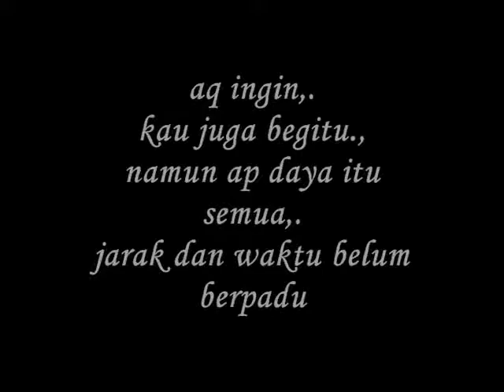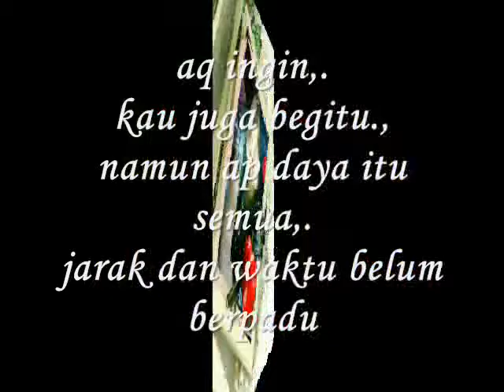Rindu tak Tertahan-miftachul wachyudi (yudee) Miftachul Wachyudi (Yudee)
do.
do so
Money is an excellent servant, but the host
very bad.